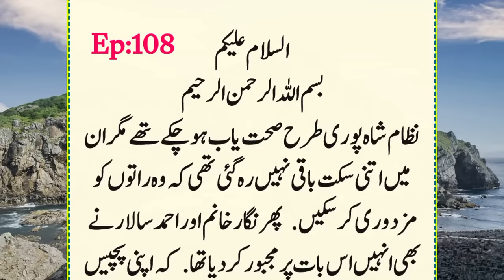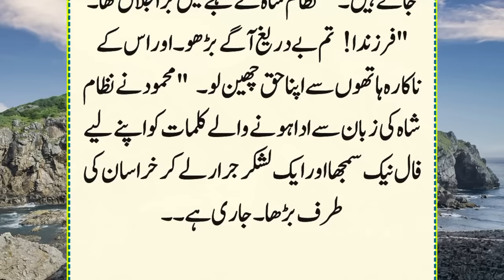History Of Sultan Mahmood Ghaznavi Ep:108 | Nigar Khanam Aur Ameere Ghazni Ki Dobara Mulaqat